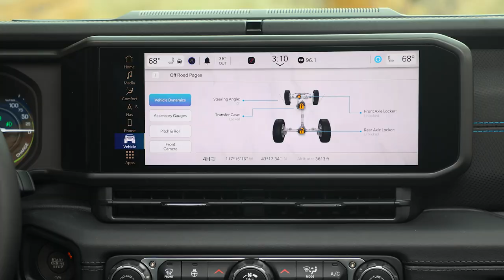2024 Jeep Wrangler Rubicon 4xe Running Footage And Beauty Shots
2024 Jeep Wrangler Rubicon 4xe Running Footage And Beauty Shots

" 2024 Jeep Wrangler Rubicon 4xe Running Footage

04/05/2023 04:11

Running footage and beauty shots of the 2024 Jeep Wrangler Rubicon 4xe "